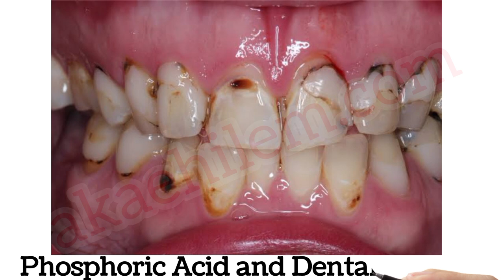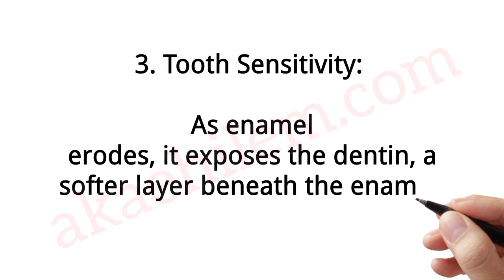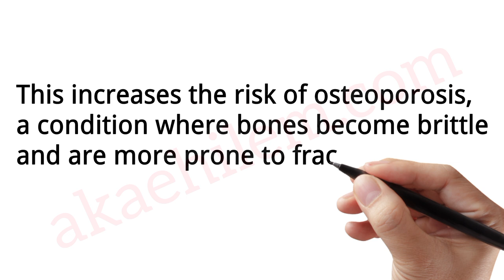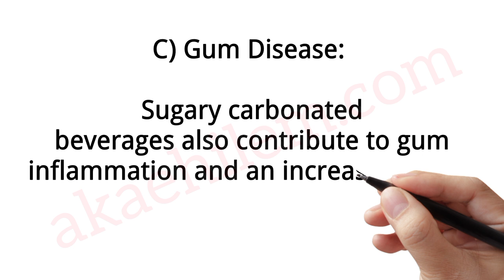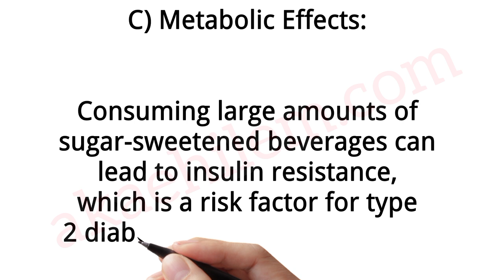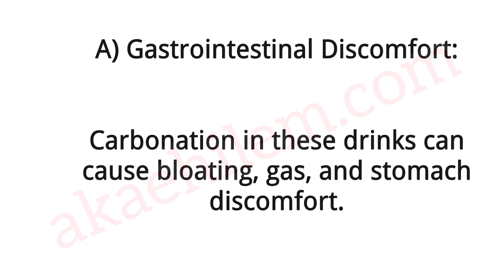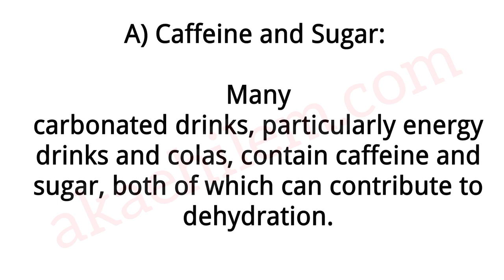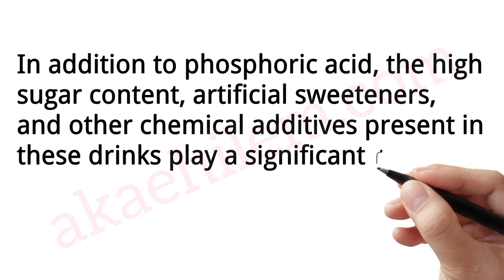Phosphoric Acid and Dental Erosion: The Effects of Carbonated drinks (Soft drinks / Minerals)